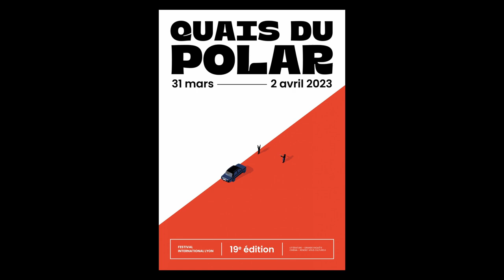Andrée A. Michaud - Proies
À l'occasion de la 19ème édition du festival "Quais du Polar" à Lyon, Andrée A. Michaud vous présente son ouvrage "Proies" aux éditions Rivages-Noir.